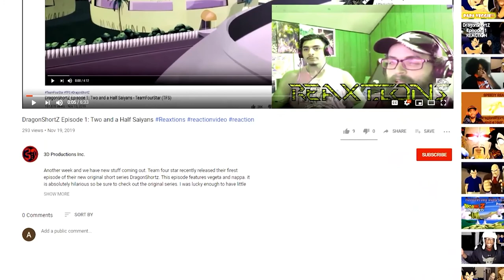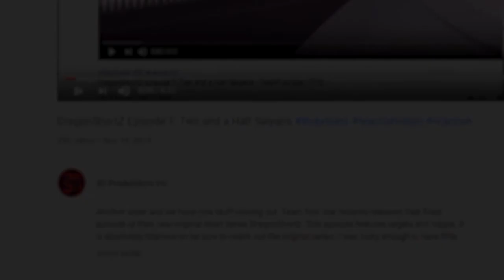One V. One Piece Ep. 28-30 : A Spear of Determination | Axel Grave Vinny | Anime Reaction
With everyone on their way we get a look at Sanji’s backstory and of course the fight between Luffy and Don Kreig!
New episodes Sunday, Tuesday, Thurdsay
We are back for more new ReaXtion series’ I promised changes and I am delivering on them. Today I am once again acting as the anime Guru and ntroducing my little bro Vinny to One Piece! Vinny had watched a little bit of one piece with me before but it’s been years and he has decided to start again. Join me as we lead Vinny through Oda’s astounding epic One Piece! We will be released 3 episodes 3 times a week to start off with but if you want us to do more or see the uncut full opacity version of these videos go as listed here and above!